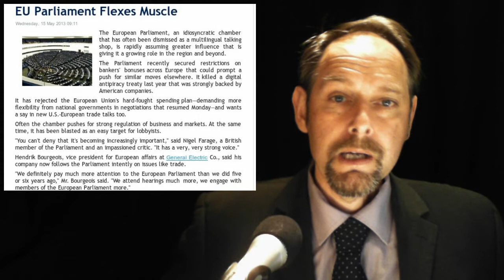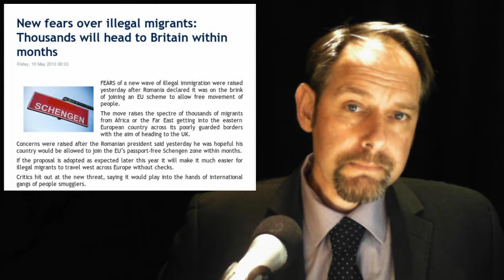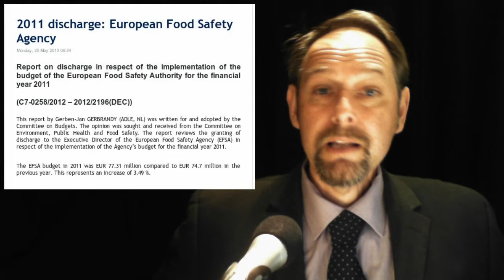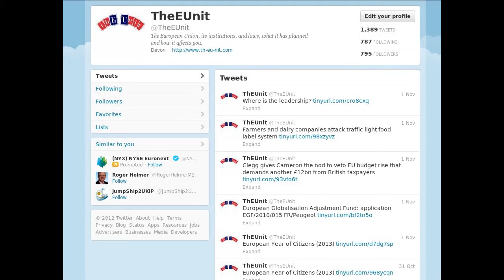Shengen Immigration -- EU Parliament -- Food Safety -- Paul Revere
2. Thatcher adds voice to EU Out! debate from beyond the grave

3.New fears over illegal migrants: Thousands will head to Britain within months

4. Keep up the good work!

5. 2011 discharge: European Food Safety Agency